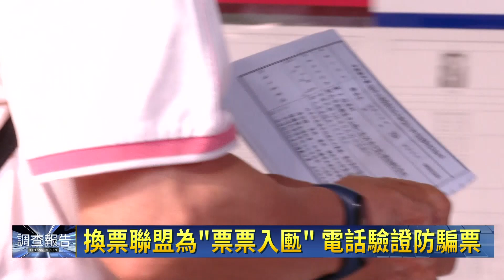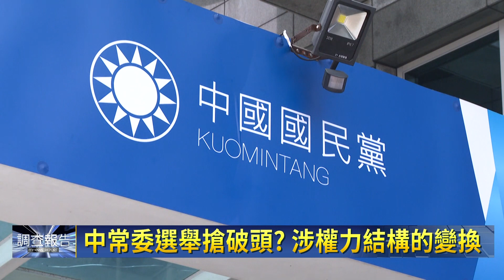換票聯盟太猖狂！ 朱立倫嗆：抓到就下船｜鏡新聞調查報告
關心台灣年底的選戰消息，國民黨最近卻陷入換票疑雲；國民黨的中央委員、中常委選舉，被認為是「史上選風最差」，黨內不斷呼籲，要求黨主席朱立倫正視，勒令換票聯盟解散，黨紀追究。

鏡新聞訪問到不願意具名的黨代表，指出坊間有傳言，請客、吃飯，甚至送禮都有耳聞，事後還會電話驗證，不過被點名的黨籍民意代表、不斷澄清，朱立倫也喊話：要是有這樣的同志，會請他「下船」。